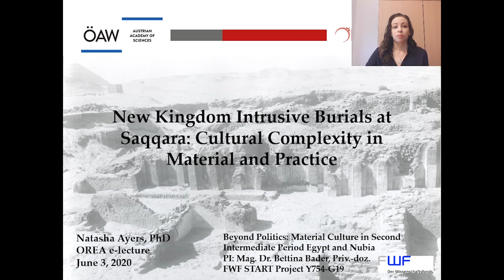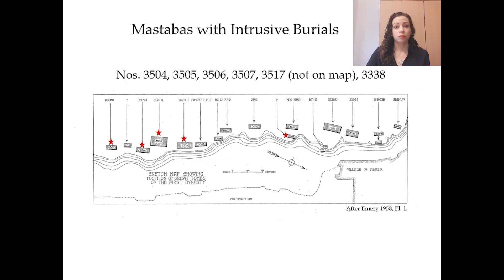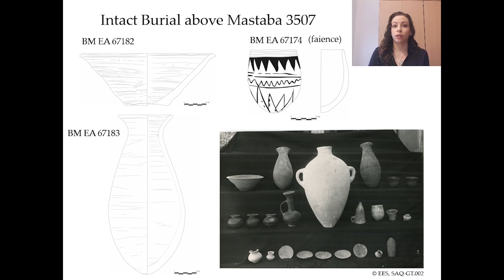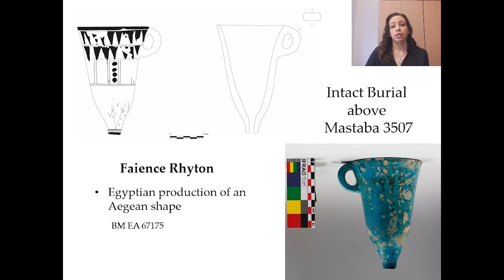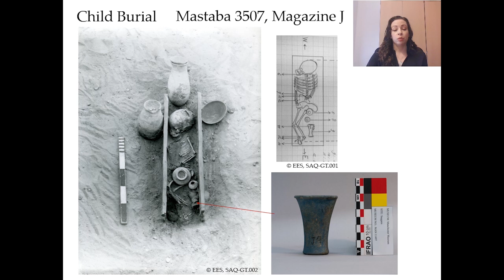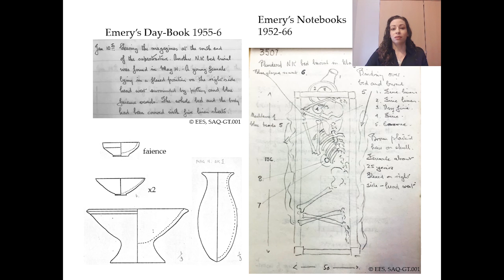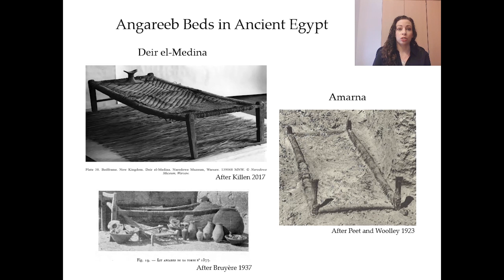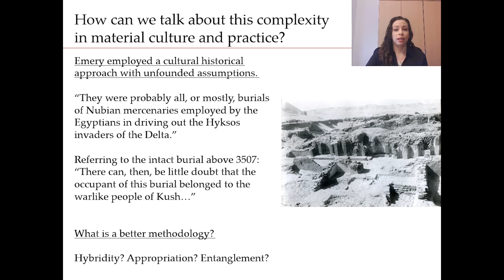Saqqara by Natasha D. Ayers - e-lecture June 2020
New Kingdom Intrusive Burials at Saqqara
Cultural Complexity in Material and Practice

Natasha D. Ayers (OeAI)

While excavating the large Early Dynastic mastaba tombs at Saqqara, Egypt in the 1950’s and 1960’s, Walter B. Emery uncovered a number of intrusive New Kingdom burials with a complex combination of material culture and burial practices traditionally interpreted as signifiers of distinct cultural groups. Modes of burial documented by excavation records and photographs show some persons buried in coffins and others, more surprisingly, on so-called “Nubian style” wooden beds.

So far, only one of the Saqqara burials has received much attention from scholars, due to that assemblage containing a rare faience rhyton of Minoan shape, a Cypriot Base Ring I jug, Egyptian pottery, and Nubian or “Nubian style” pottery. The scholarly disagreement over the date of this burial, as well as the overly simplistic cultural historical description of many of these burials as Nubian soldiers by Emery, demonstrates a fresh appraisal of the Saqqara intrusive burials with a material culture theory perspective is overdue.

A larger aim of this project is to elucidate the socio-cultural sphere and possible processes that resulted in the complexity in material expression and practice documented at Saqqara, without imposing a rigid paradigm or label to this community and their active burial choices. This lecture will present preliminary observations on several specific burials, in addition to the character of the intrusive burials as a group, based on original excavation documentation used in combination with recent study (2019–2020) of the objects now held in U.K. museums.